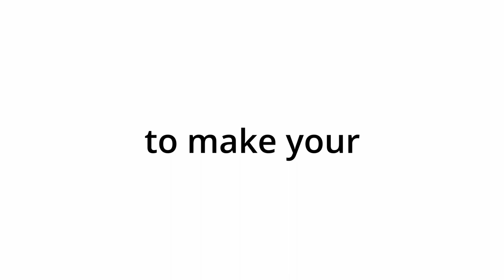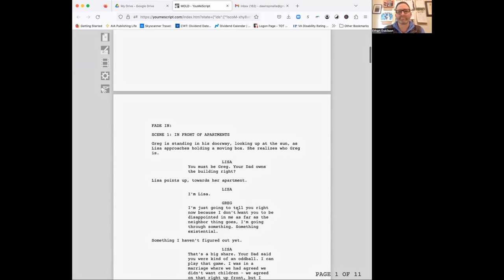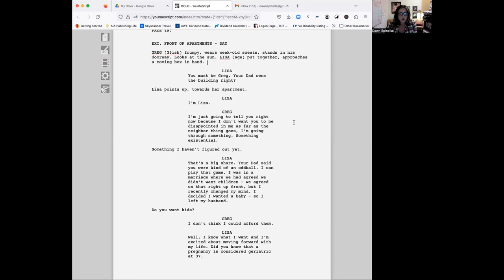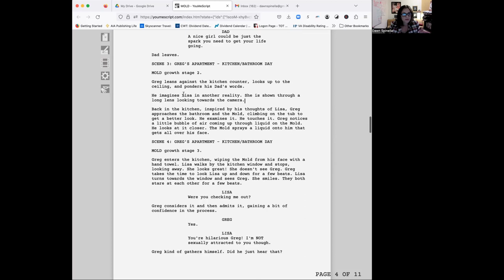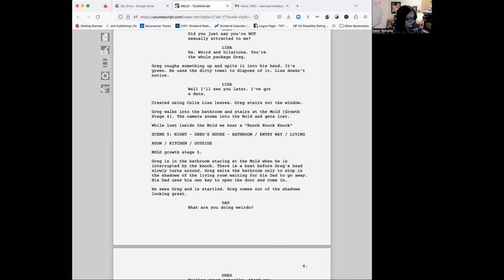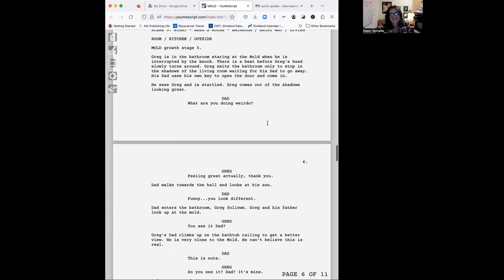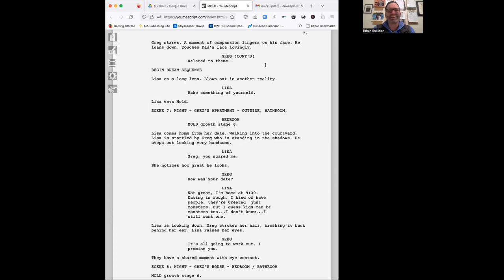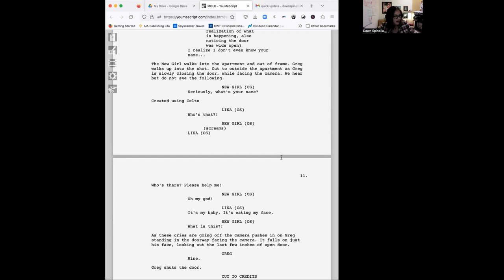Short Screenplay Analysis & Review - Learn HOW to write a strong story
Short screenplay and story analysis and review is especially important if you plan on entering competitions, shopping for an agent, preparing to produce it or simple working on becoming a better writer. There is no world in which screenplay and story analysis and review won't help you. I've included the original short script of MOLD (see below), which we're reviewing today so you can follow us and understand why things don't work, how to make then work better and what you need  in a story to get and keep reader and audience attention - ultimately winning competitions, getting an agent and making a great film or book that can be adapted to screen.

If you're selected, I'll comment and let you know. I'll pick another script for a FREE REVIEW AND ANALYSIS in a few weeks.

I not only teach you the craft of writing,  I teach you to write captivating and profound narratives using simple psychology so you can live the life you dream about. My passion is helping you achieve yours.

Books that will advance your writing:

STORY, by Robert McKee
SAVE THE CAT, Blake Snyder
SCREENWRITER'S BIBLE https: //amzn.to/3ARV2ya
NUTSHELL TECHNIQUE: https: //amzn.to/3AP8ylP

Software/Programs that will make writing faster:
FINAL DRAFT SCREENWRITING SOFTWARE
DRAGON DICTATION & VOICE RECOGNITION

Production Equipment for professional and entry-level (budget friendly) productions:

BLACKMAGIC CAMERA
PANASONIC LUMIX
NO NAME (super budget but great starter camera)

Accessories
GIMBAL STABILIZER
DOLLY/GLIDE GEAR
SUPER COOL LIGHTING

About Dawn Dawn holds an MFA in Screenwriting from UCLA, and an MA in English/Creative Writing. She’s taught at UCLA and University of the Pacific, as well as workshop events. She’s thrilled to watch her students win writing accolades, but more than that – she loves to inspire them and watch that transfer to the page. She’s had the honor of working with, and learning from amazing filmmakers like Dustin Lance Black (MILK), Bobby Moresco (CRASH), Paula Wagner (MISSION IMPOSSIBLE), and Wolfgang Petersen (THE PERFECT STORM).